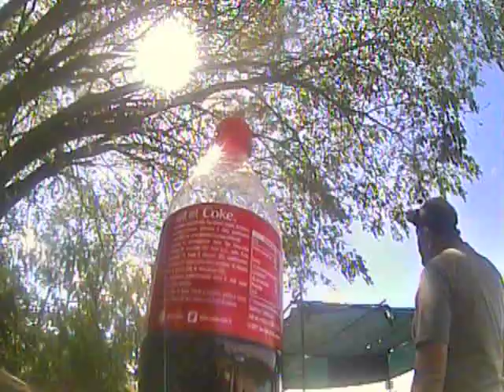Bb8 su traciato improvisato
la prossima volta mettiamo anche una curva a destra.